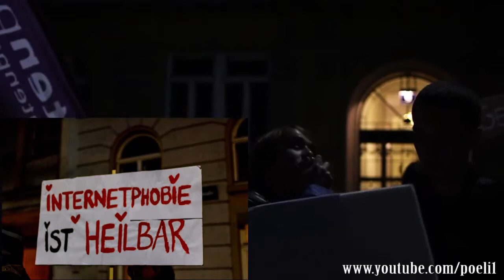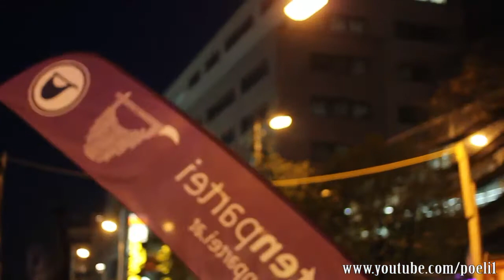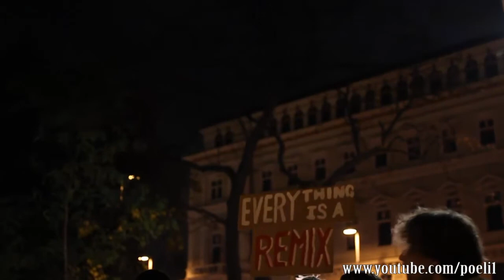Demo für Erneuerung des Urheberrechts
Für den Fall dass sich jemand wiedererkennt und nicht erkennbar sein will, soll er mir schreiben, ich werde dann editieren. Ich finds nur etwas doof jetzt überall Zensurbalken und sonstiges zu machen.
Videoausschnitte der Demonstration gegen Festplattenabgaben und für eine Runderneuerung des jetzigen Urheberrechts und "Geschäftsmodell" der Musikindustrien.
Auch ich bin Urheber und bin für solches Recht aber in einer anderen Form, und es muss noch weitere faire Möglichkeiten geben, Künstler zu bezahlen aber nicht auf Modelle von vor X jahren zurückzugreifen.